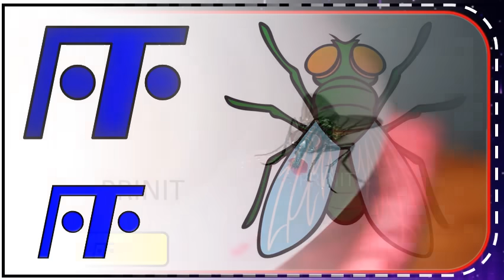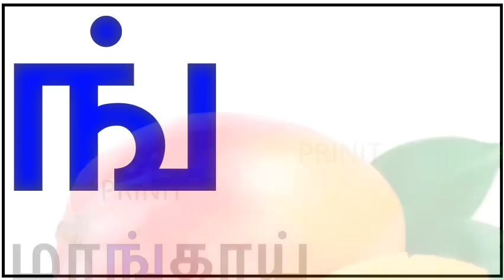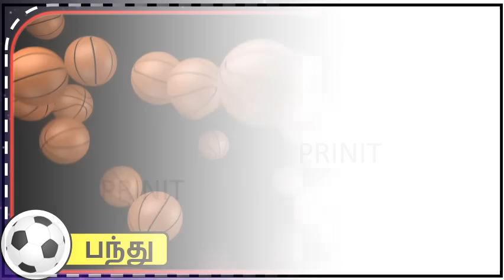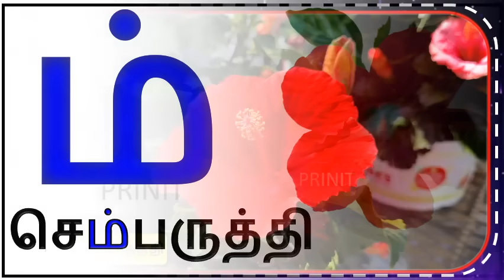Uyir Ezhuthukal | Learn Tamil Alphabets/அ அம்மா 🤱 ஆ ஆடு 🐐 || அ ஆ இ ஈ|மெய் எழுத்துக்கள் /@PRINIT1419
சிங்கப்பூர் /Singapore
மலேசியா / Malaysia

உயிர் எழுத்துக்கள்

video Link

0. தமிழ்  உயிரெழுத்துக்கள் அ - ஃ
    வார்த்தைகள்

1.உயிரெழுத்துக்கள்-அ

2.உயிரெழுத்துக்கள் - ஆ

3.தமிழ் உயிரெழுத்துக்கள் - இ

4.உயிரெழுத்துக்கள் - ஈ

5.உயிரெழுத்துக்கள் - உ

6.உயிரெழுத்துக்கள் - ஊ

7.உயிரெழுத்துக்கள் - எ

8.உயிரெழுத்துக்கள் - ஏ |

9.உயிரெழுத்துக்கள் - ஐ

10.உயிரெழுத்துக்கள் - ஒ

11.உயிரெழுத்துக்கள் - ஓ

12.  உயிரெழுத்துக்கள் - ஔ

13.அ முதல் ஒள வரை

 14.உயிர்மெய் எழுத்துக்கள் "க ங ச ஞ"

மெய் எழுத்துக்கள்

1.இரண்டு எழுத்து சொற்கள்

2.வடிவங்கள்

3.குறில் எழுத்துக்கள்,நெடில் எழுத்துக்கள்

4.ஔவையாரின் ஆத்திசூடி

5.சமூக உதவியாளர்கள்

6.நம் நாட்டு தலைவர்கள்

7.ஒன்று யாவர்க்கும் தலை ஒன்று/

8.விலங்குகளின் கர்ப்ப காலம்

9.உயிர்மெய் எழுத்துக்கள்

10.விலங்குகளின் இருப்பிடம்

11.விலங்குகளின்  இளமை பெயர்கள்

12.பண்ணை விலங்குகள்

13.பறவைகள் மற்றும் விலங்குகளின் ஒலிகள்

14.நம் நாட்டின் தேசிய சின்னங்கள்

15.போக்குவரத்து வாகனங்கள் மற்றும் ஒலிகள்

16.மனித உடல் உறுப்புகள்

17.அறுசுவைகள்

18.செல்லப்பிராணிகள்

19.கணித சின்னங்கள்

20.பறவைகளின் பெயர்

# உயிர் எழுத்துக்கள்